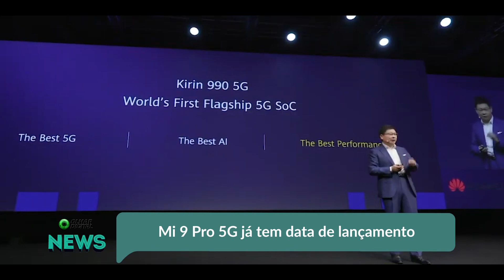Mi 9 Pro 5G já tem data de lançamento